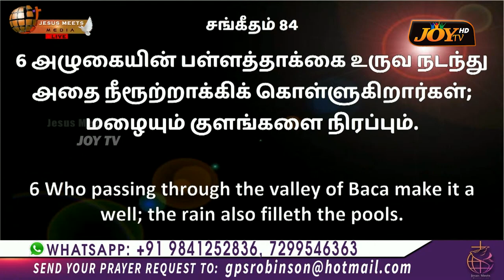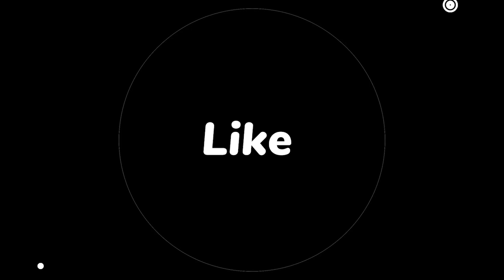அழுகையின் பள்ளத்தாக்கை இனி கானமாட்டாய் ! | Sis. Christina Robinson - JMM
அழுகையின் பள்ளத்தாக்கை இனி கானமாட்டாய் ! | SPECIAL MESSAGE | SHORT VIDEO | Sis. Christina Robinson - Jesus Meets Ministries | Aug 10, 2023